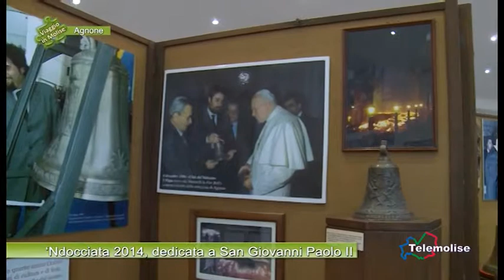Agnone - Ndocciata 2014, dedicata a San Giovanni Paolo II - 12 - 2577